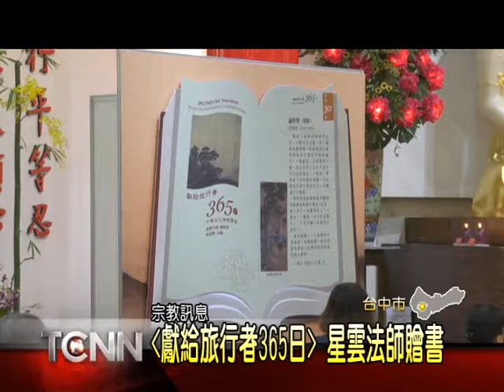大台中新聞 - 佛光山星雲法師贈書發表會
民眾不管到世界各地哪一間飯店，都會看到房間裡放著一本聖經，堪稱是西方宗教文化的經典。佛光山星雲法師，為了讓中華文化也能發揚光大，因此花了多年時間，匯整了一本佛教寶典，命名為"獻給旅行者365日"。這本書收錄了將近800篇短文，包含了座右銘，以及引人向善的勸世文等等，希望在未來能印製6000萬冊，將這本書推廣到全世界的旅館民宿，與民眾結緣。

以上新聞可由哈TV APP收看